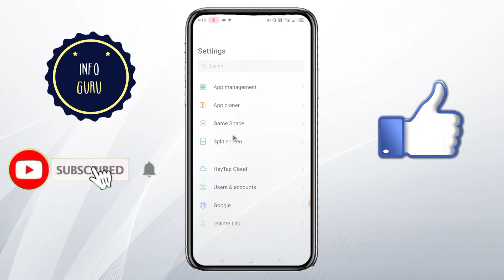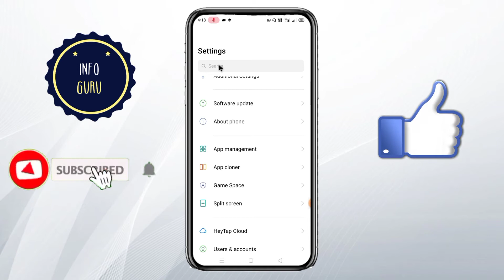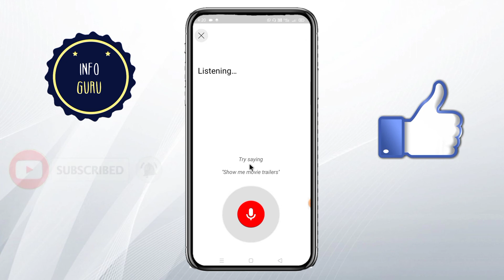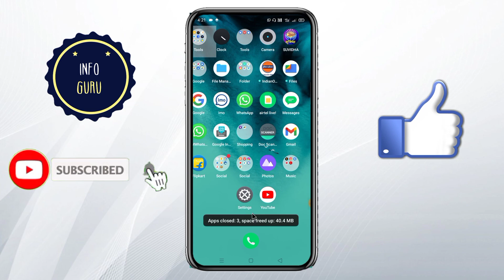Youtube ka mic kaam nhi kar rha hai to kaise thik kare | How to fix youtube search problem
About :- Dosto aaj ki is video me mai aap ko batane wala hu ki app apne youtube voice search problem ko kaise thik kar sakte hai.To mai ummid karta hu ki aap ko samjh me aaya hoga.

Your query :-

youtube ka mic kam nhi kar raha hai
youtube ka mic kam nhi kar raha hai jio phone
Youtube me mic kaise laye
youtube ka mic nhi aa rha hai
youtube ka mic kaise sahi hoga
Fix youtube voice search problem
how to fix youtube search problem